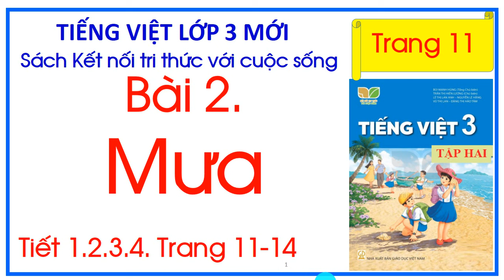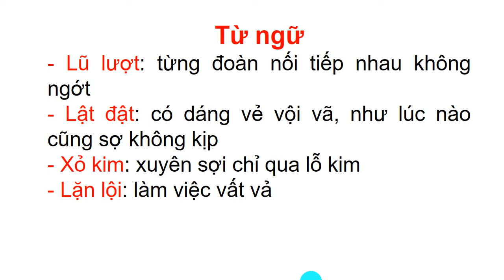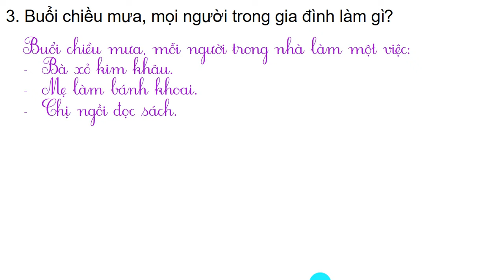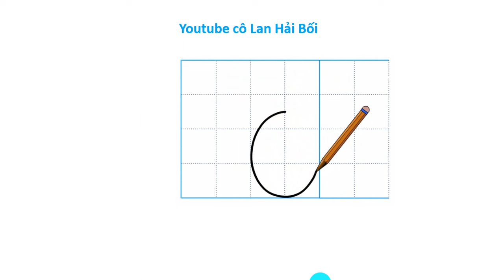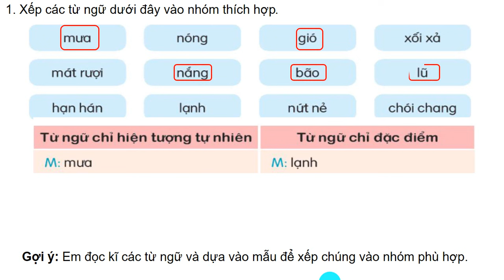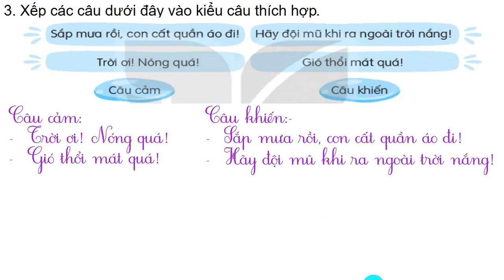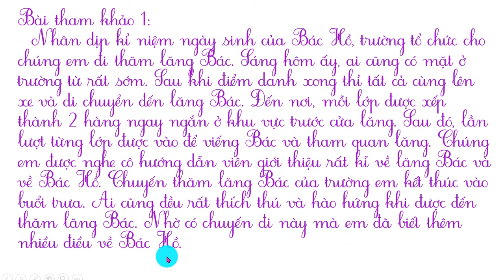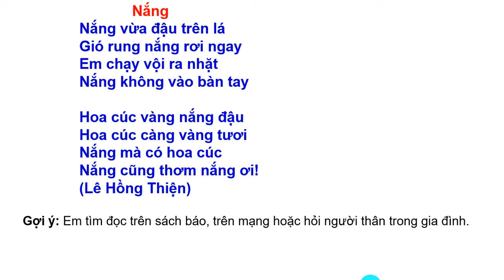Bài 2 Mưa Tiếng Việt lớp 3 tập 2 Sách Kết nối tri thức trang 11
Tiếng Việt 3 cô lan hải bối, Tiếng Việt 3, Tập viết lớp 3, Luyện từ và câu lớp 3, Luyện viết đoạn văn lớp 3,Tiếng Việt 3,  Kể chuyện lớp 3, Chính tả lớp 3, vận dụng lớp 3, Đọc mở rộng lớp 3,